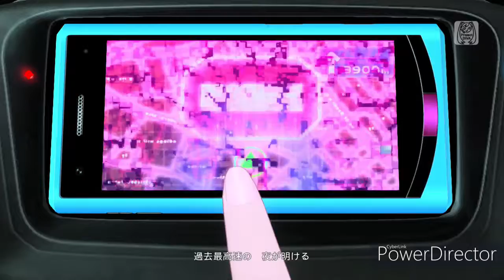初音ミク/Hatsune Miku Project Diva Mega39s To The Bright Future (Switch)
the better future is awaiting us

Hatsune Miku Project Diva Mega39s is project diva game that are include every songs from the previous generations of project diva just like project diva arcade that was release for PS4 back in 2016. The game include over 100 songs and 300 modules (can't remembered). This is the very first project diva games that release on Nintendo system. The game is currently release in Japan, and will come to west in 2020.

End screen theme
Catch the Wave
Lyrics: kz
Video: yako